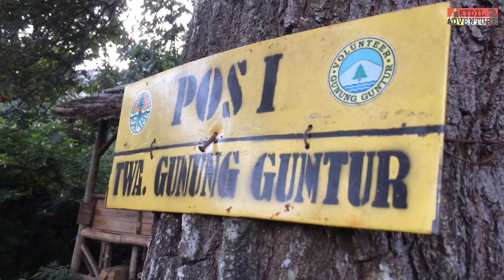Pendakian Gunung Guntur Garut,Jabar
Tolong bantu share,like,commen dan subceribe ya...
Dan bantu suport ya.
Terima kasih...🙏🙏🙏
Camera =Ryan
Editor    =Ryan